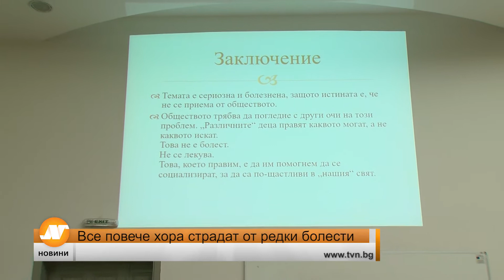Все повече хора страдат от редки болести